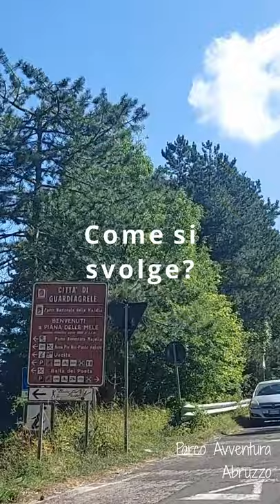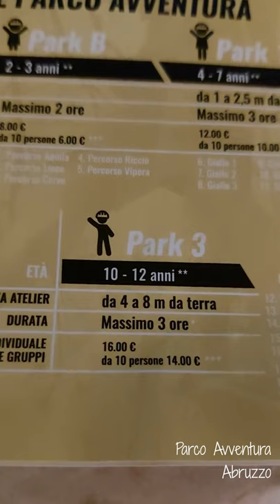Passeie como se você morasse na Itália! Aula de italiano com dica de lugar turístico.